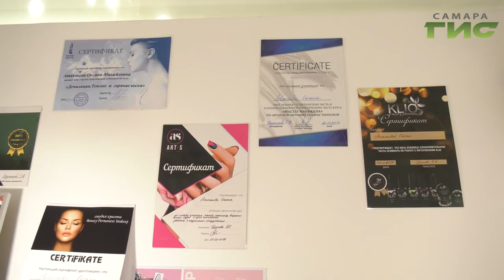Если многодетная семья в трудной жизненной ситуации,соцконтракт может стать выходом из положения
Если многодетная семья в трудной жизненной ситуации, социальный контракт может стать выходом  из положения. Потратить деньги можно на развитие индивидуального предпринимательства, организацию рабочего места на дому и обучение новой профессии, чтобы в дальнейшем получать стабильный доход. О важности этой меры социальной поддержки говорил и президент России Владимир Путин в своём послании к Федеральному собранию. Все нюансы помощи изучил Андрей Горгуленко.